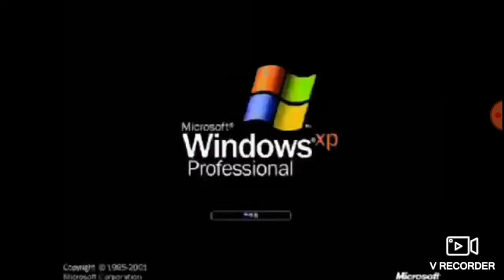Preview 2 XP EFFECTS SPEED 500